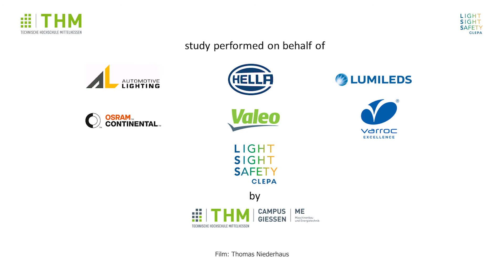Light.Sight.Safety & THM: Identification of the ideal position to label autonomous driving vehicles